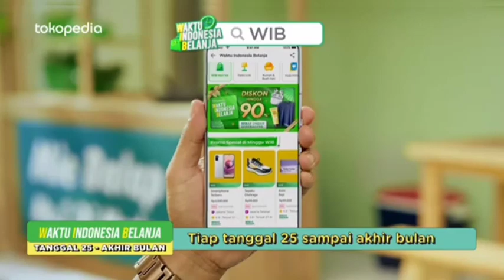Waktu Indonesia Belanja Di Tokopedia ( Edisi Bulan September 2022 )